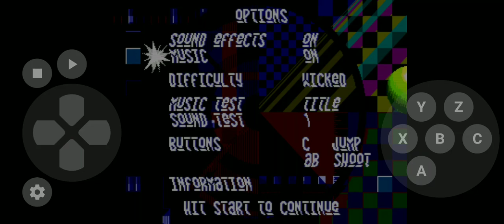April 18, 2022